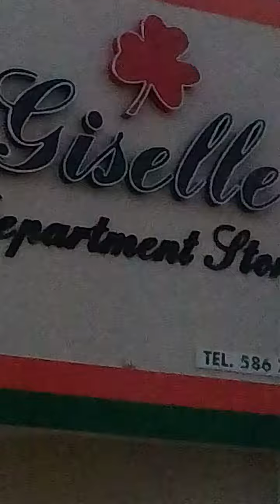AUA PA GISELLE